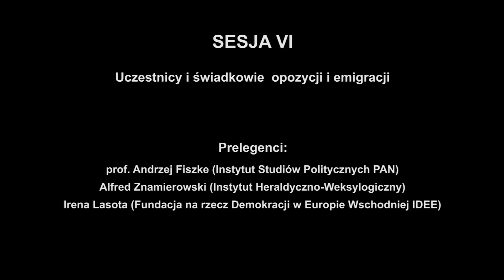IPNtv Konferencje: Sesja 6 – Uczestnicy i świadkowie opozycji i emigracji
Jałta – rzeczywistość, mit, pamięć.

Sesja 6. Uczestnicy i świadkowie opozycji i emigracji.

Prelegenci:

0:32 prof. Andrzej Friszke – Opozycja w PRL a Jałta.

33:37 Alfred Znamierowski – Wspomnienie: batalia o potępienie Jałty w latach 80.

59:40 Irena Lasota – Emigracja i pamięć o Jałcie.